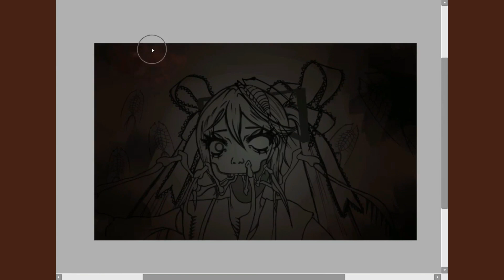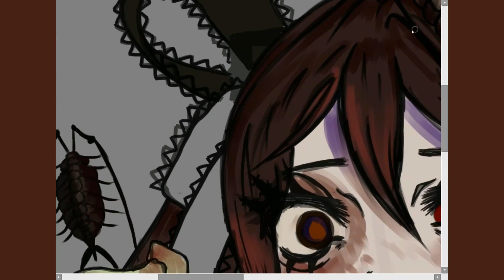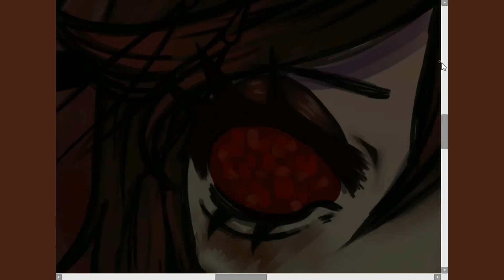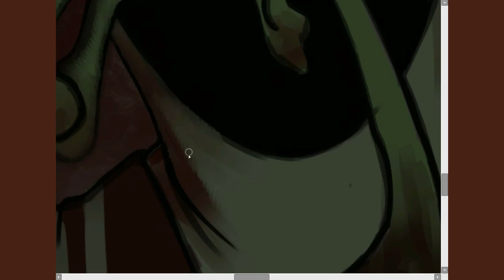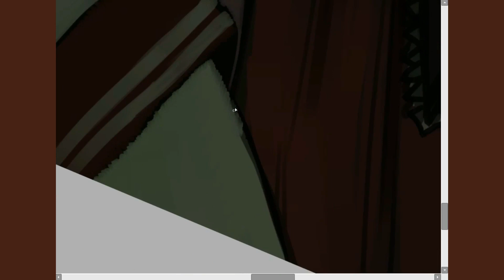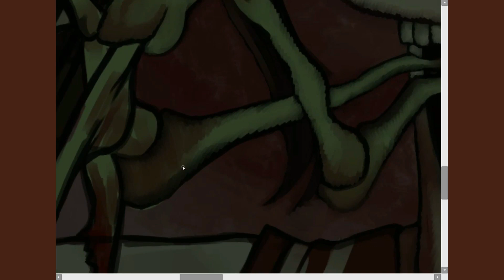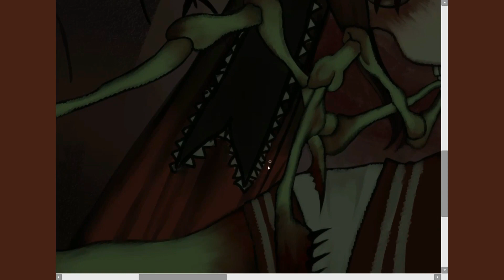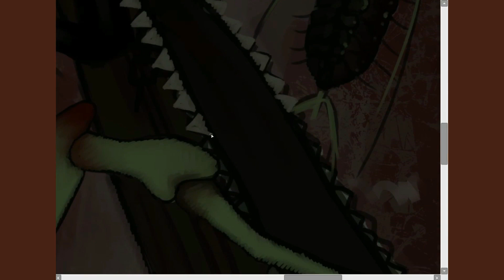GORETOBER 2023 DAY 11 BUGS [SPEEDPAINT]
i've been wanting to draw Calne Ca since I was 14... I feel complete. I watched The Exorcist for the first time while drawing this..

˗ˏˋ ★ ˎˊ˗ To see the full image, along with my other work, please check out my linktree. ⬇️

Image Details and Tools:

- OCam Screen Recorder
- Viek A30 Tablet
- Total time; roughly 3 hours, 15 mins
- Canvas Size; 3822x2364 pix

⋆ ˚｡⋆୨♡୧⋆ ˚｡⋆

If you read this far, comment with a bug emoji! 🐛 ✧˖°.